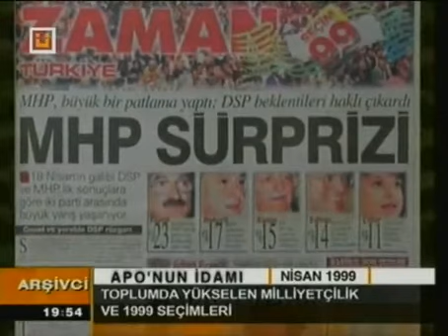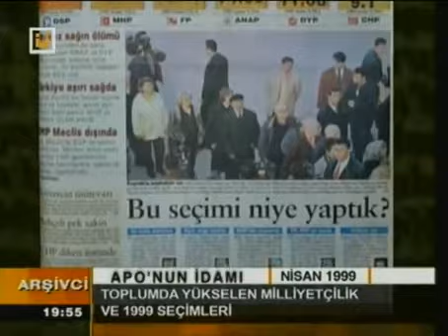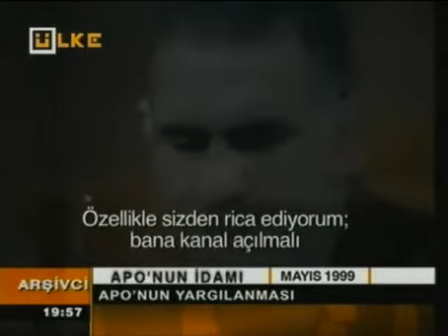Arşivci - Apo'nun İdamı Part 3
Gündem o kadar çabuk değişiyor ki olaylar hafızalarımızdan rüzgar gibi geçip gidiyor. Bırakın seneler öncesini birkaç ay önce yaşanmış olayları ve tartışmaları bile hatırlamakta güçlük çekiyoruz.

Hafızalarımızı adeta "bir an önce unutmaya" programlamış gibiyiz.

Ancak biliyoruz ki, geçmişi unutanlar geleceklerine güvenle bakamazlar.

İşte ARŞİVCİ, her hafta bizleri bazen uzak bazen yakın geçmişe götürüp, bugün yaşadığımız olaylara geçmişten ışık tutuyor ve hafızalamızın tozunu siliyor.